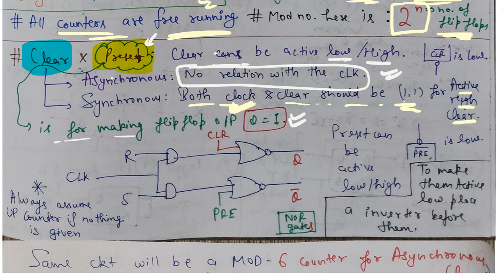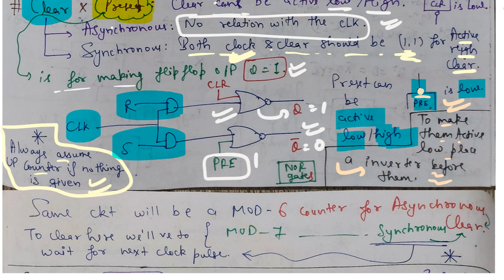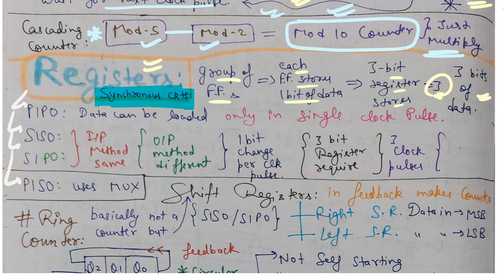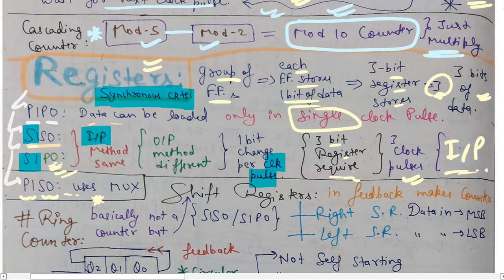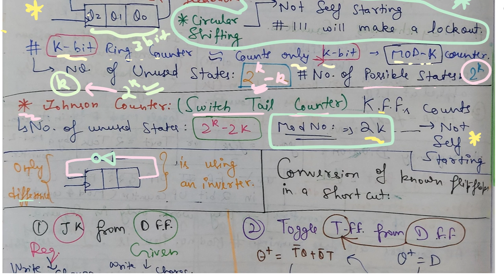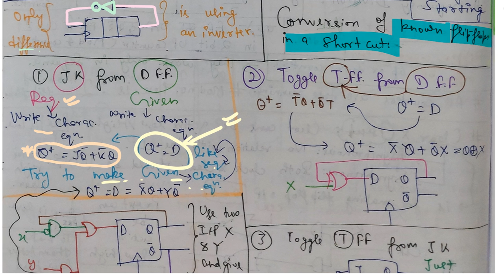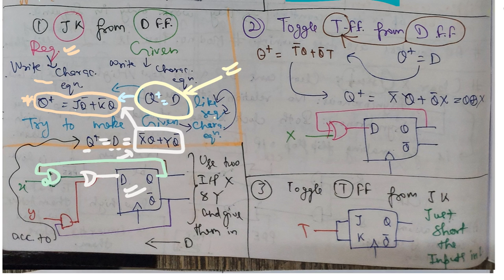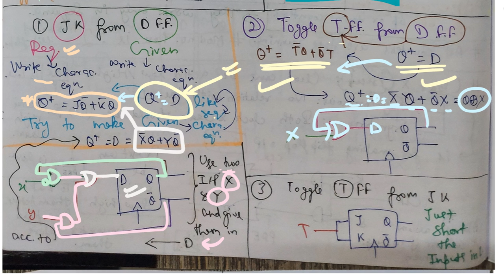PART-5 || Sequential Circuit || SHORT Notes DLD||Study from Notes || GATE 2023 || EC EE IN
6 Months schedule for using test series Fully:
For GATE 2023 SELF STUDY, Day by day Aug to Dec Schedule & Updates join